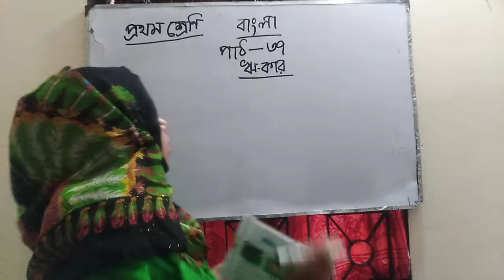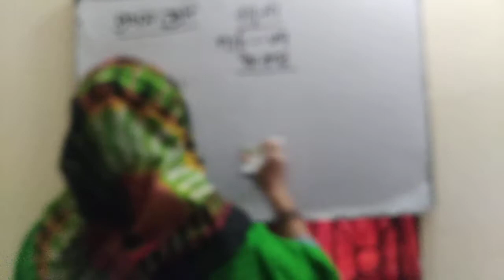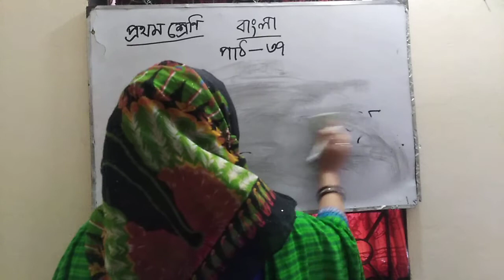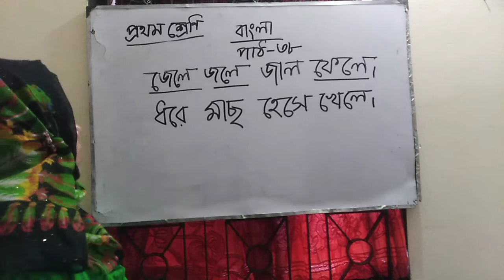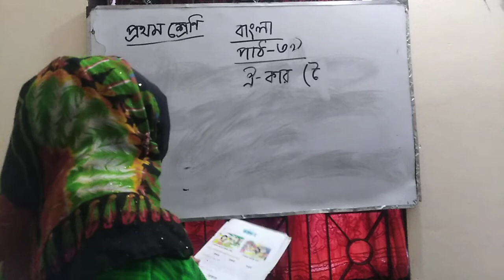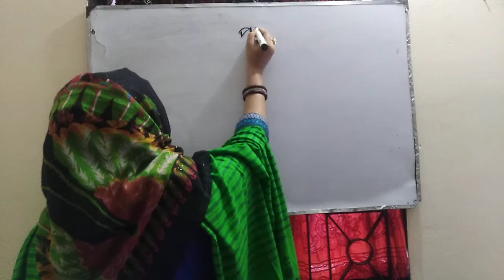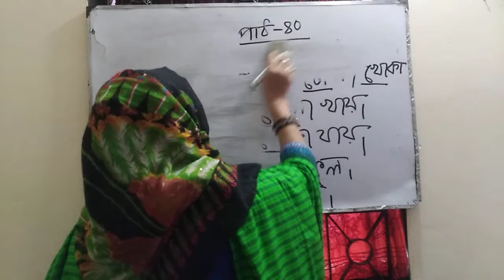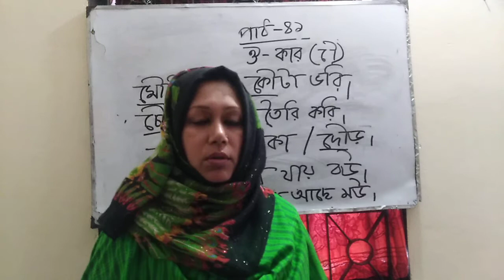প্রথম শ্রেণি (পাঠ ৩৭ থেকে পাঠ ৪১)